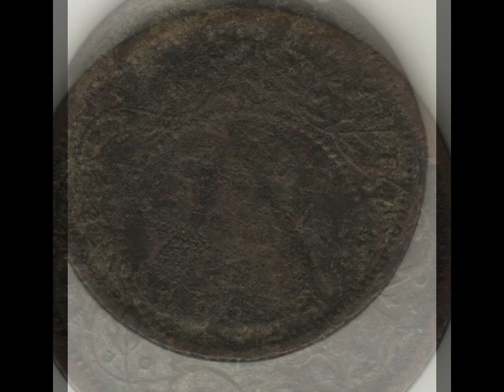1862 Queen Victoria Half Anna..History of making coin..Antic Coin collection of India .